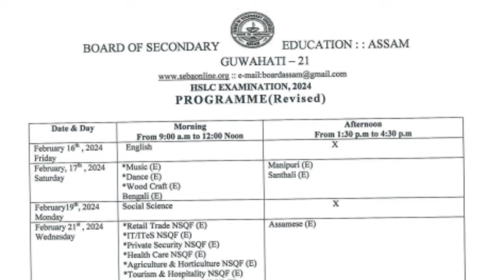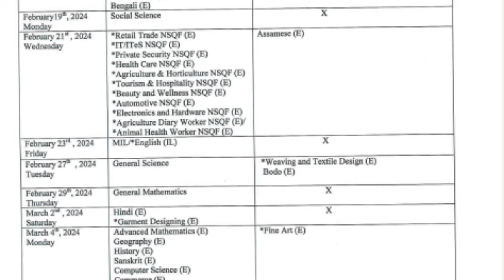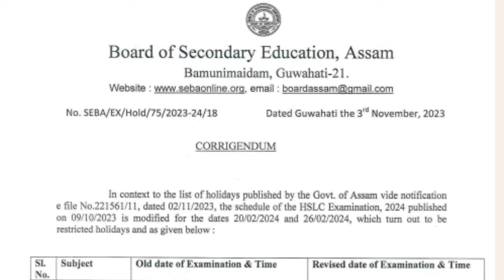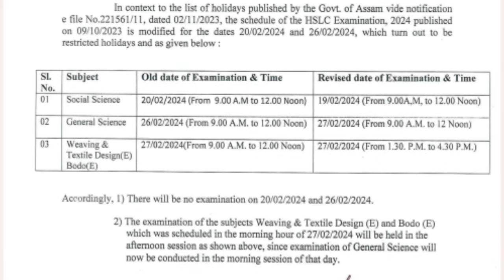New Revised Routine for HSLC 2024 Exam | Class X | SEBA | You can learn